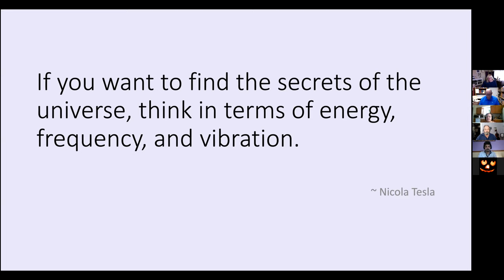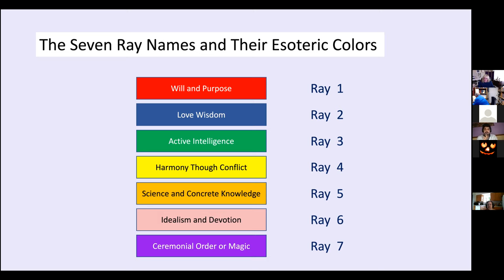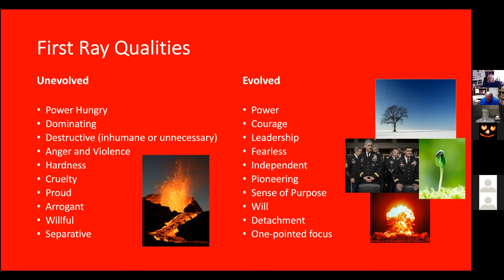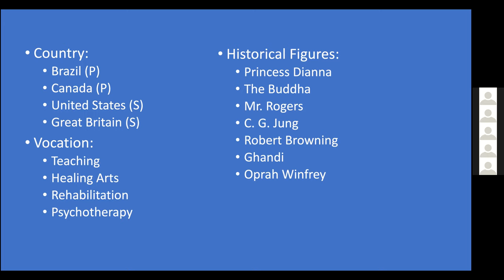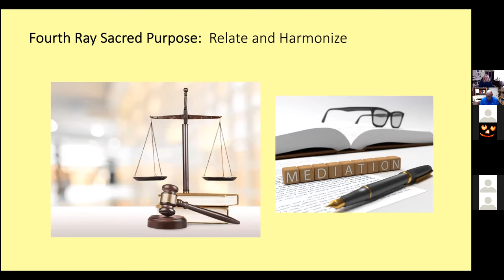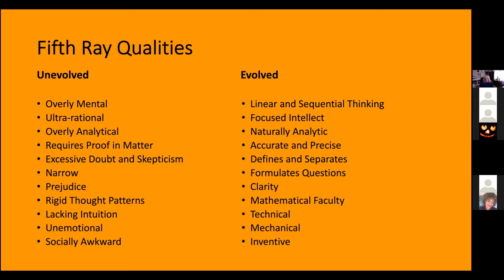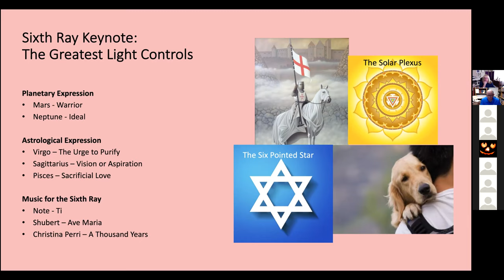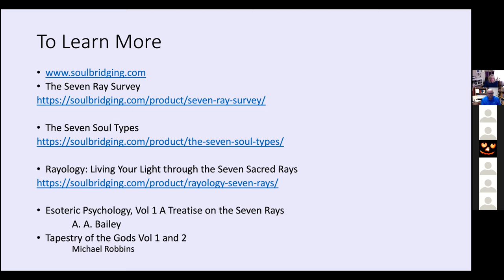The Seven Rays - Divine Expression Taking Form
Seven streams of consciousness, understood in esoteric traditions, as The Seven Rays, underlie all aspects of manifestation. In this program we will explore the energy of the Seven Rays, the qualities and expression of each ray, and examples of the ray’s expression in sound, color, nature, personality and even the soul itself.

In this 90-minute talk we will explore the Seven Rays and how understanding this ancient body of knowledge reveals profound clues to life and consciousness. Manifestation of the Seven Rays will be presented along with keywords to describe each ray’s qualities, astrology, representative historical figures, vocations, and personality and soul expression.

Therese Rossignol is a life-long student of spirit. She has been a student of Theosophy and the Ageless Wisdom for 12 years, studying independently through the Morya Federation and William Meader. Through Soul Bridging Therese works to bring the Ageless Wisdom to those awakening to their higher spiritual purpose. Through Esoteric Astrology and The Seven Rays or Rayology Therese works to help others better understand their soul’s purpose and the journey of becoming the soul and living more light-filled lives.